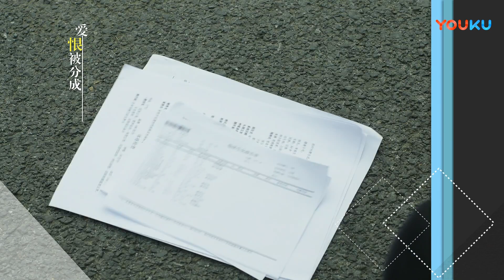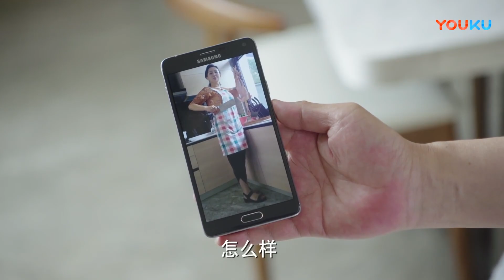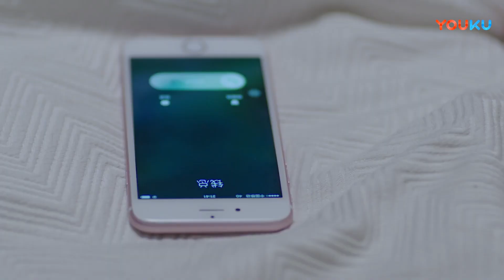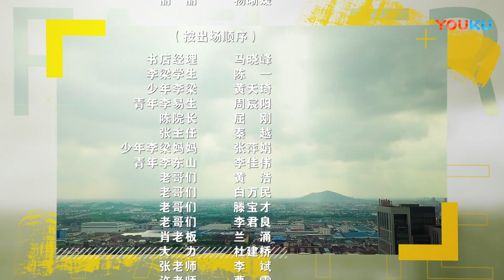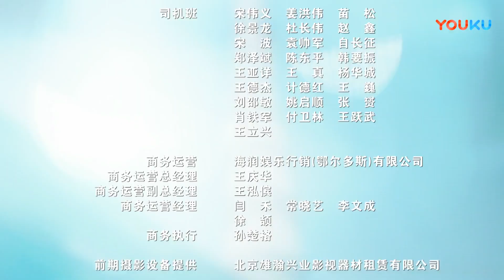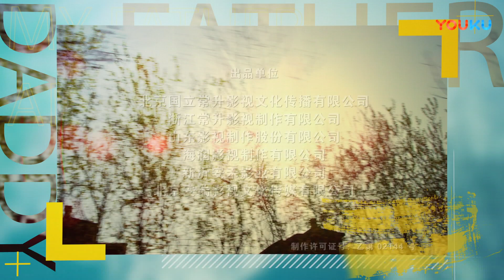【FULL】我的亲爹和后爸 EP18 | 张译张国立李建义实力演绎，“我”家有本难念的经 | 张译/张国立/李建义/买红妹/高晓菲 | 都市家庭喜剧 | 优酷华语剧场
★主演：张译/张国立/李建义/买红妹/姚远/郭振迦/潘辰/李昊臻/高晓菲
★集数：38集

【我的亲爹和后爸】大学教授李梁的新书签售会上，消失多年的亲爹李易生突然出现，打乱了李梁一家原本平静的生活，李梁和妹妹李楠视养父李东山为亲爹，并不承认眼前这个没有参与过他们成长的李易生，李易生自觉对李梁兄妹亏欠太多却并不介意，他努力渴望参与到子女的家庭和生活中却频频捅娄子，子女还要为他处理后事。李易生打年轻就女人缘极好，甚至连李东山家的保姆也莫名其妙地爱上了他，还闹出了一段夕阳红三角恋。就在此时，李易生另外的一个儿子李壮刑满释放，他为救身患尿毒症的女友小慧而四处筹钱，甚至花样频出地去找李梁要钱以至招来李东山全家对这对父子更深的误解，当真相大白，所有人都原谅了李易生，李易生也因病住院，回想往昔种种画面，李梁终认亲爹。